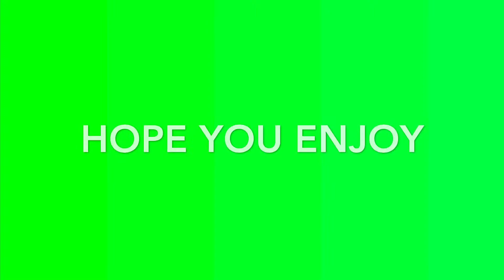I got the king crab on camera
Today was a fun day because I got the king crab on stream and I was shocked